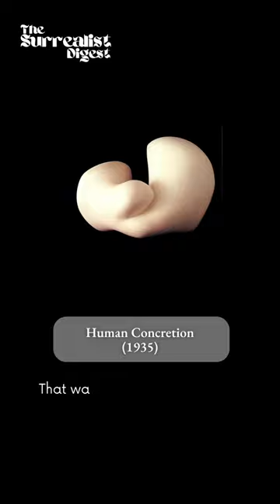Jean Arp (1886-1966)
Hans Peter Wilhelm Arp, born on September 16, 1886, and passing away on June 7, 1966, is more widely recognized as Jean Arp in the English-speaking world. He was a versatile artist of both German and French descent, excelling in sculpture, painting, and poetry.